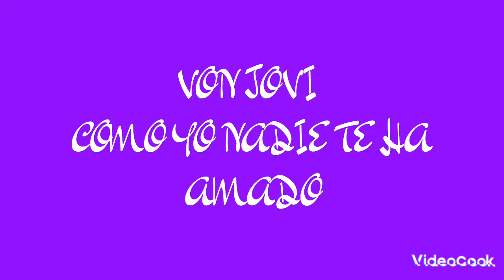von Jovi cómo yo nadie te ha amado 😍😔